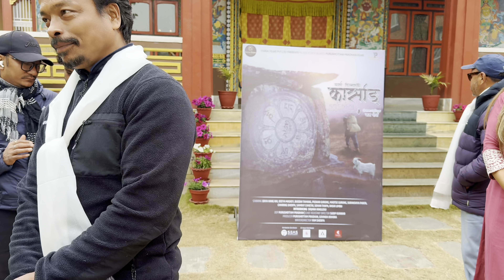Big Announcement 📣 नेपाली कथानक चलचित्र ' कार्साङ ' मा Srijana Ningleku अनुबन्धित | Short Vlog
Karsang movie Clothing partner : adapt Nepal